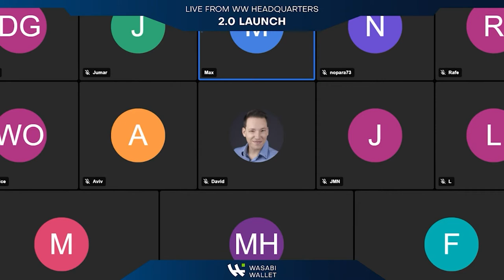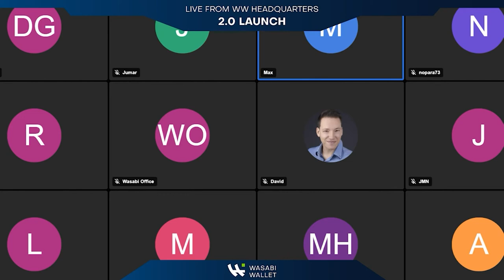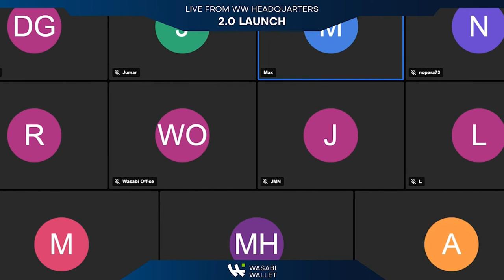WW2.0Live - Welcome the new CEO of Wasabi Wallet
A change is in order at the Wasabi HQ. Who shall take on the role of CEO? Find out in this highlight clip from our WW2.0 Release Live Stream.